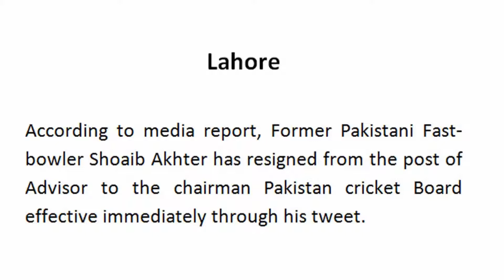Shoaib Akhter has resigned from the post of Advisor to the chairman Pakistan cricket Board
According to media report, Former Pakistani Fast-bowler Shoaib Akhter has resigned from the post of Advisor to the chairman Pakistan cricket Board effective immediately through his tweet.
Shoaib Akhtar was appointed by the former PCB chairman Najam Sethi as Advisor to chairman on cricket affairs and Brand Ambassador PCB in February, 2018 and served for more six months.

Shoaib Akhtar resigns as advisor to Pakistan Cricket Board chairman
Shoaib Akhtar resigns from his post
Shoaib Akhtar resigns as advisory to PCB chairman
Shoaib Akhtar resigns as adviser to PCB chairman

Grant Bradburn will be the new fielding coach of the Pakistan cricket team